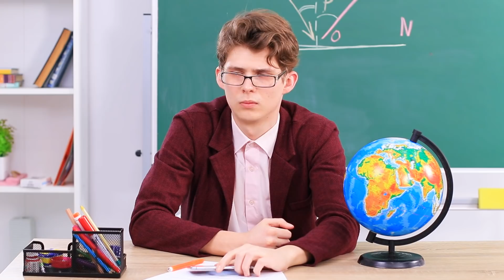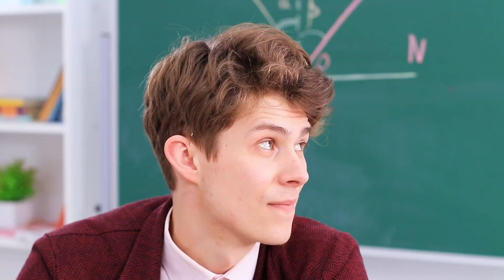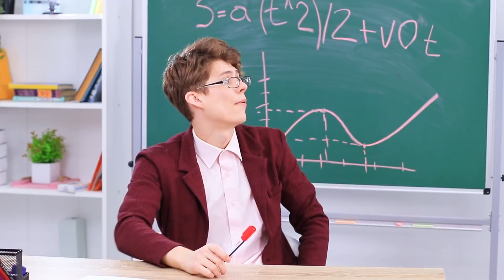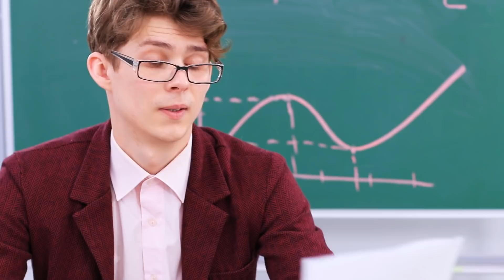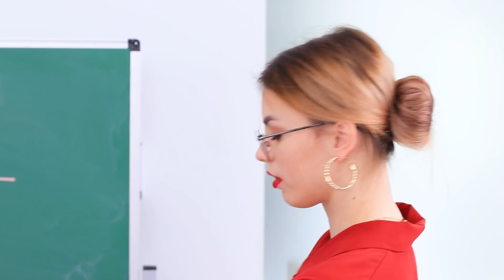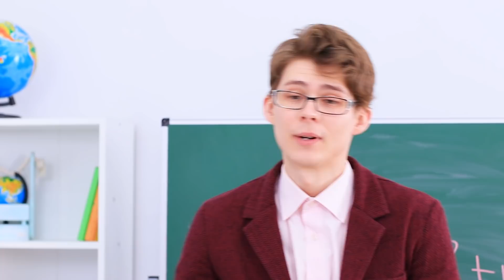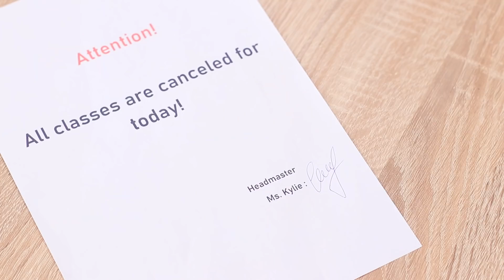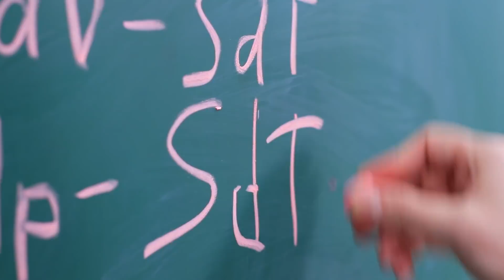If My Mom Was the Principal / Funny Situations in College!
If your mom is a principal, are you lucky or vice versa? Watch funny college situations in our new video!